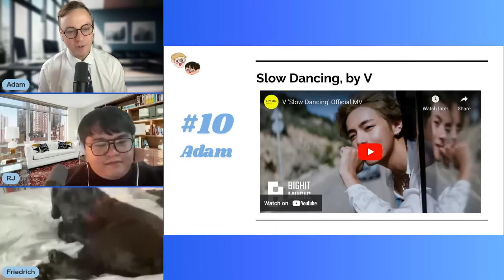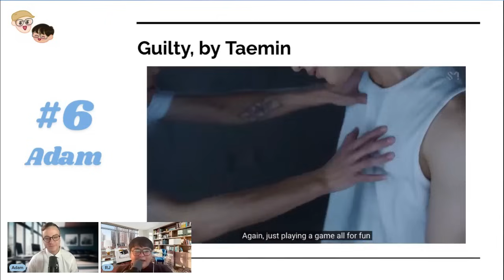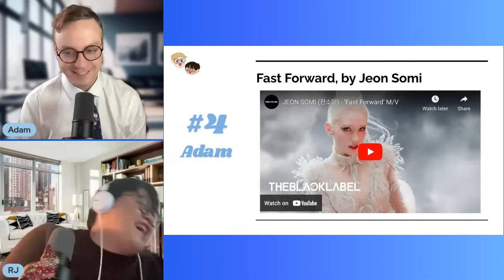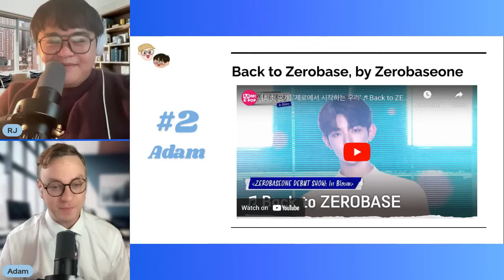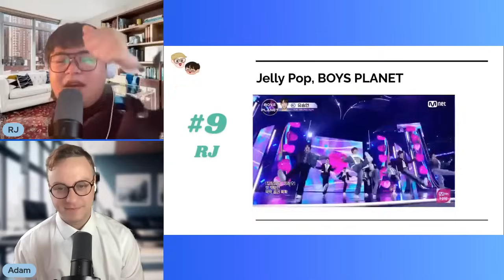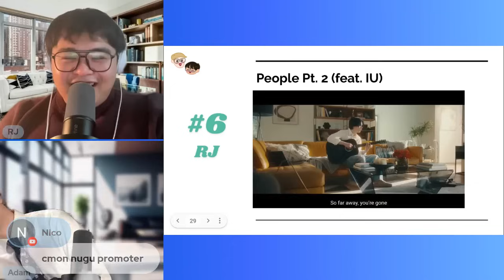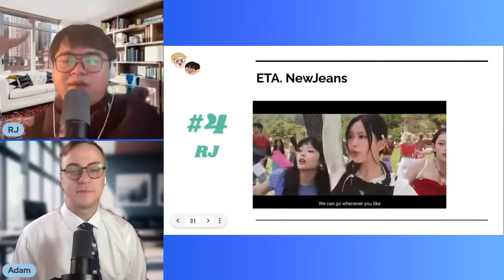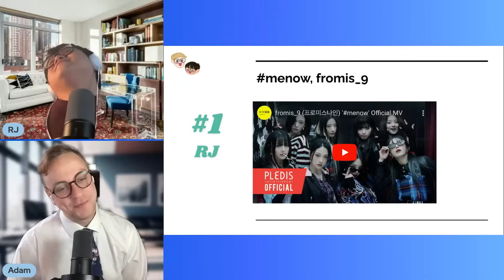Adam and RJ's Top 10 KPOP of 2023 | Boys Love Boys Love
Help Support The Ampliverse!